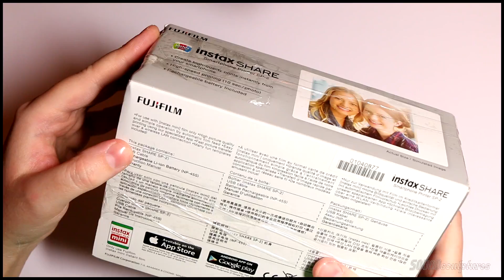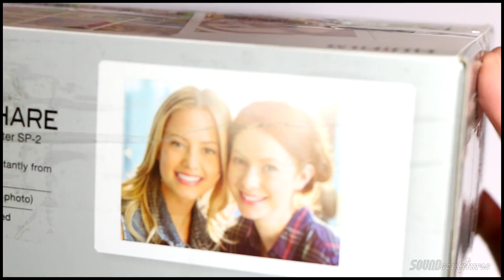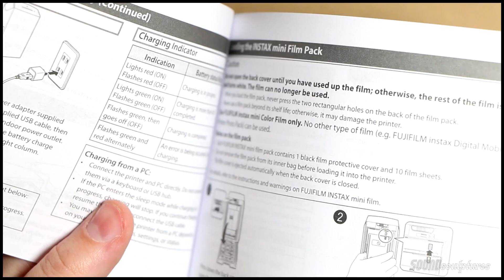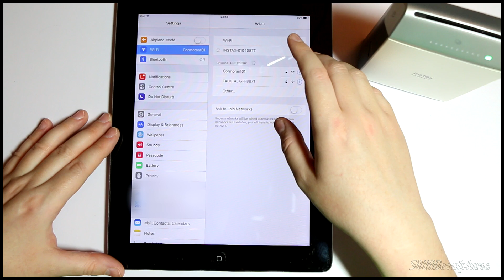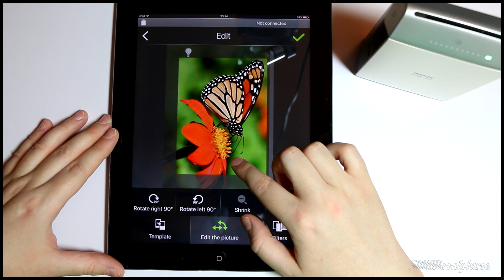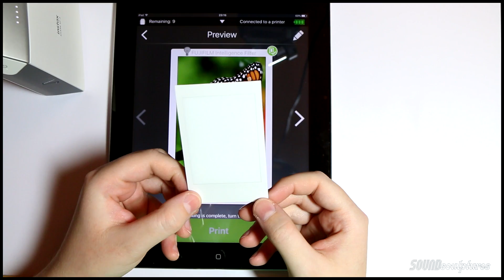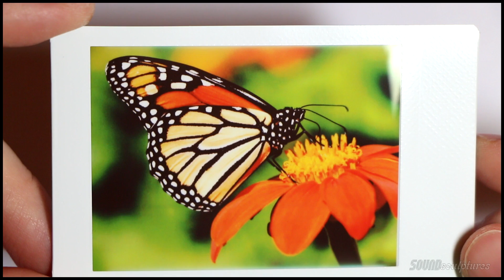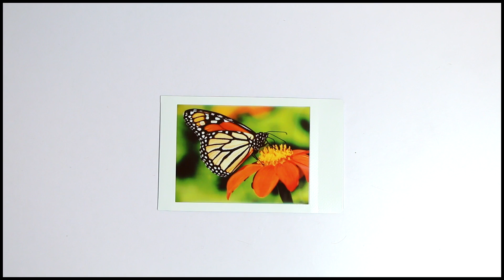156. Silent Unboxing: Mini Photo Printer (Fuji Instax) - SOUNDsculptures - ASMR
What a wonder. A tiny little photo printer that I received as a gift, and I'm loving it. Silently unboxed for your viewing pleasure.